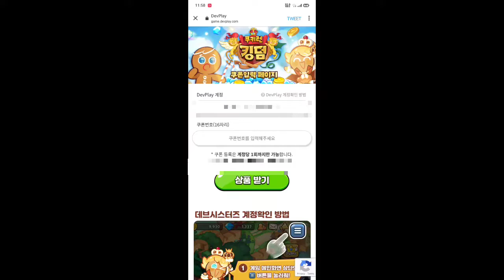Free 500 crystals New coupon codes Cookie run Kingdom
May has already reached

Reward: 500 Crystals

more working coupon codes in my channel. please checkout.